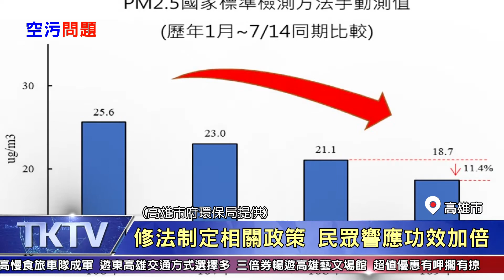1090815【港都新聞】上半年度空氣品質 同期相比逐漸改善